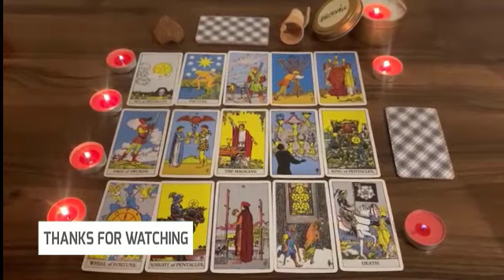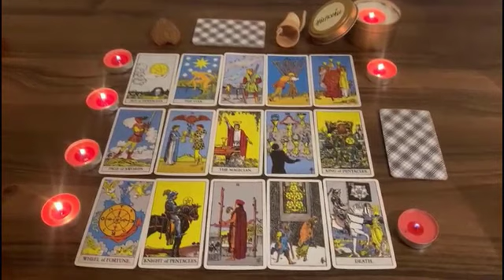CANCER 🦅THIS PERSON IS WATCHING YOU LIKE A HAWK IN THE SKY🦅💗 MARCH 2023 TAROT LOVE READING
Cancer Love
Cancer 2023
Cancer today
Cancer March